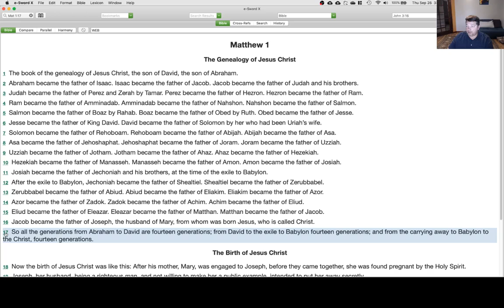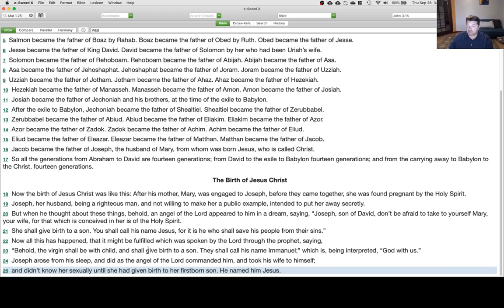Matthew Chapter 1 - Reading through the Bible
Me (Chris Engler) reading through Matthew Chapter 1, which covers:
- The genealogy of Jesus Christ.